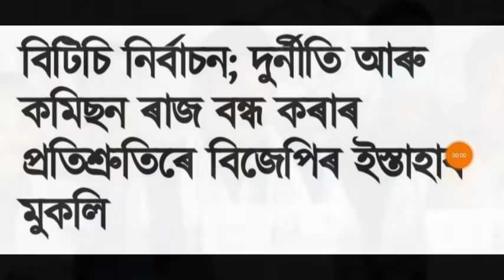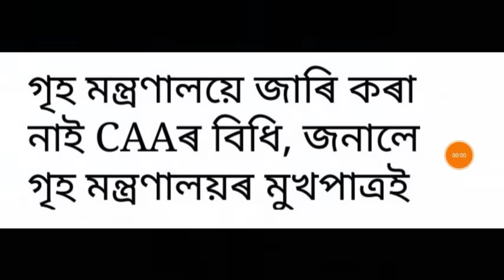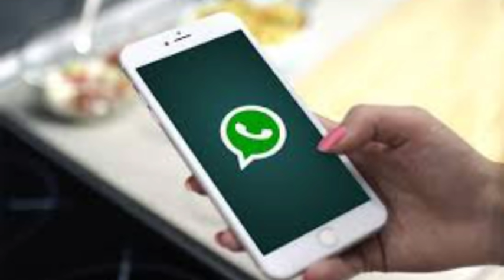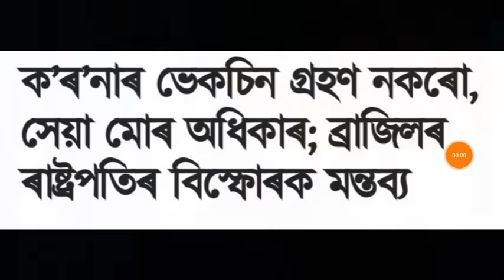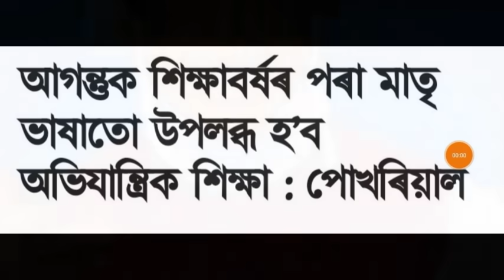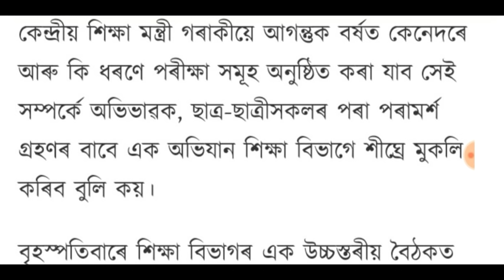দিল্লীত কৃষকৰ প্ৰতিবাদ, বছৰৰ শেষৰটো চন্দ্ৰ গ্ৰহণ, BJP ৰ নিৰ্বাচনী ইস্তাহাৰ, লগতে আৰু বহুতো খবৰ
Daily Breaking News of Assam.
28 November 2020. Info of BTC Elections, Lunar eclipse, Peasant movement, Himanta bishwa Sarma, BJP,